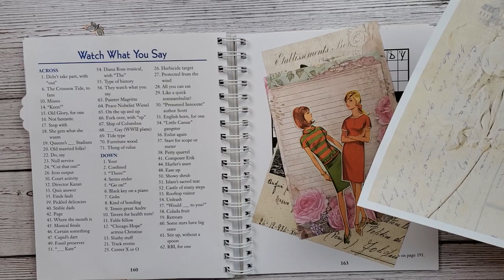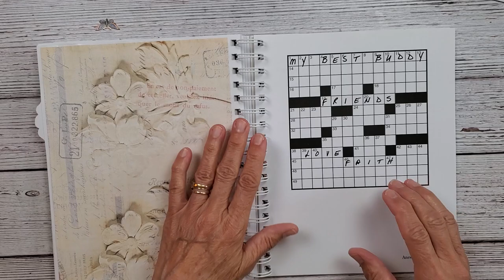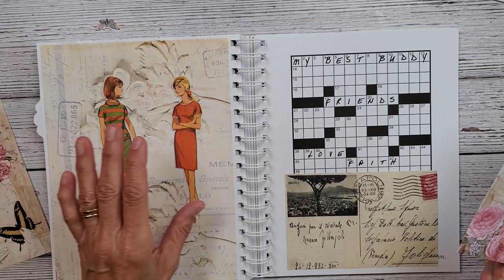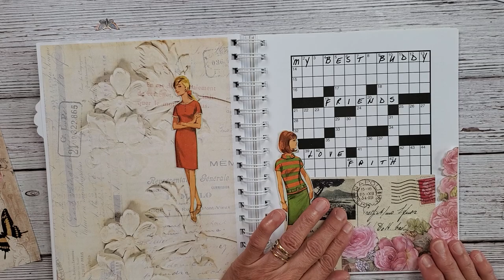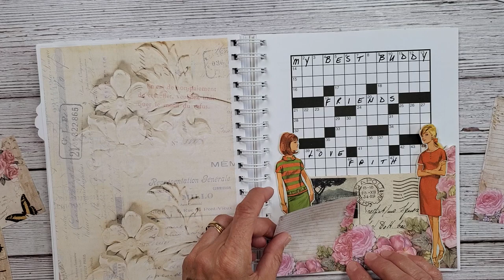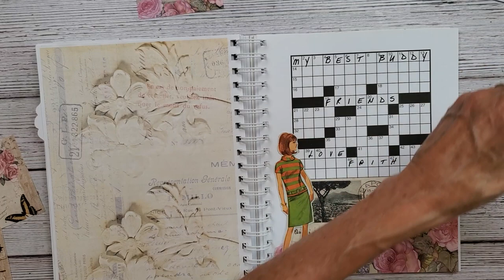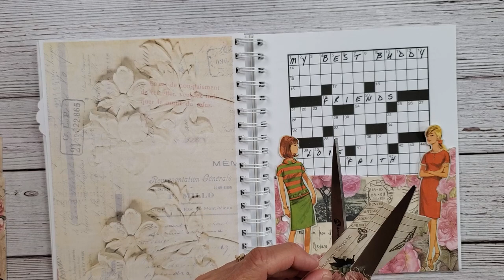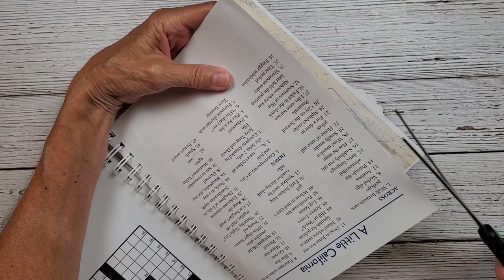2023cwcollage Week 10 - A Crossword Puzzle Collage Challenge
The loss of a friend can be hard but when you are reunited and pick up where you left off, it's amazing. That's what this weeks crossword puzzle challenge is all about. Forgiveness, love and faith.
I invite you to join in for a very personal story and a lovely collage at the same time.

For more fun info, personal photos and interesting crafts, please follow me on: